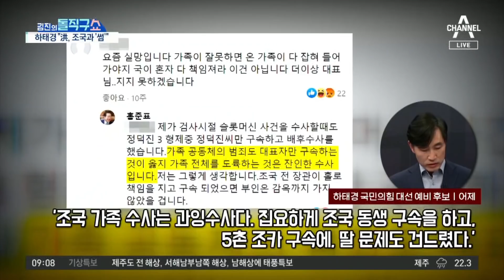홍준표 “尹, 조국 수사 전 가족 도륙”…윤석열 “洪, 지방선거 져 보수 궤멸” | 김진의 돌직구 쇼 829 회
국민 홍준표 ＂尹, 보수 궤멸에 앞장＂…윤석열 ＂洪 당대표 때 보수 궤멸＂
중앙 홍준표 ＂보수 궤멸, 윤 후보 탓＂…윤석열 ＂홍 대표 때 선거 진 탓＂
한경 '어대윤'에 직격탄 날린 '무야홍'…＂윤석열은 대한민국 지도자감 아냐＂

〈평일〉
08시 50분 김진의 돌직구 쇼
12시 00분 뉴스A 라이브
17시 20분 뉴스TOP10
19시 00분 뉴스A

〈주말〉
12시 10분 토요랭킹쇼·뉴스A 라이브
19시 00분 뉴스A